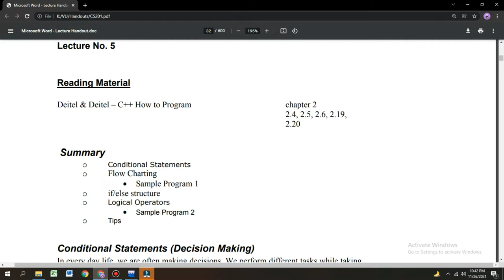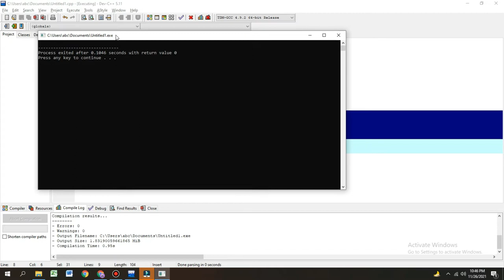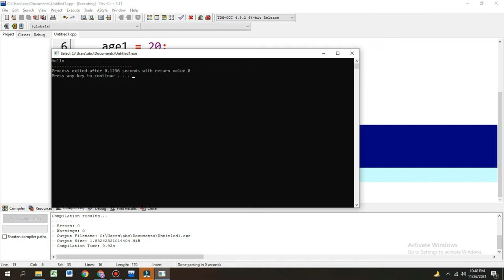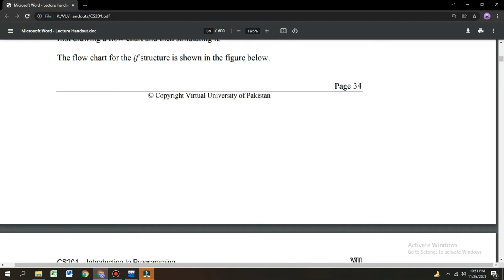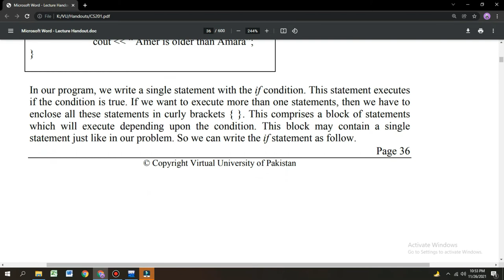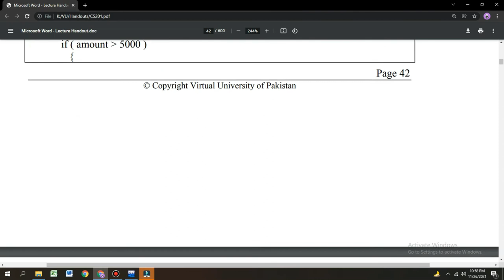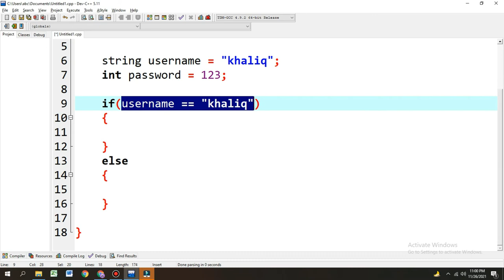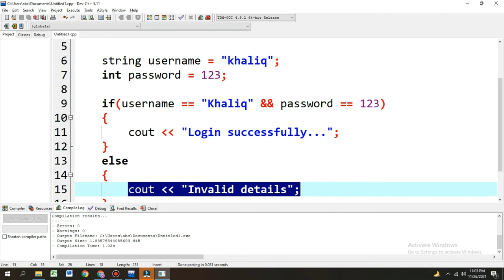CS201 Short Lecture 5 | If/Else Conditional Statement | FLOWCHART | Best Short lecture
In this lecture you will learn about all topics.
MUST WATCH this video complete and step into computing world.